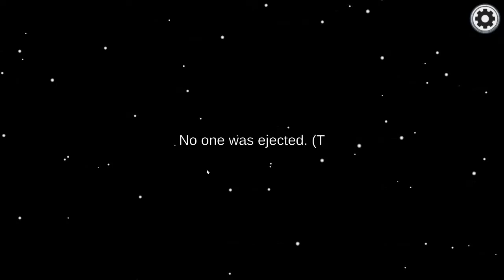Among Us 0219 "Perfekter Abschluß"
Hey Ho ;D
Es wird wieder Zeit für ein Paar Runden und das dieses mal in Ventenhausen.
Was da so passiert ist seht ihr jetzt  ^^